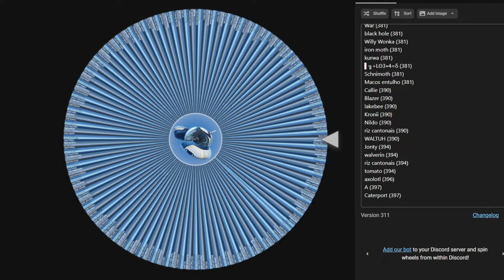Making A Seamoth Every Day Until Subnautica 2: Day 398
@CIeaner23 here is your seamoth!

These seamoth videos are done 100% in Hardcore with no cheats being used to spawn materials or seamoths. When I run out of materials, I usually livestream getting them, but if I don't stream, I record the whole thing and speed it up so it can be put in the video.